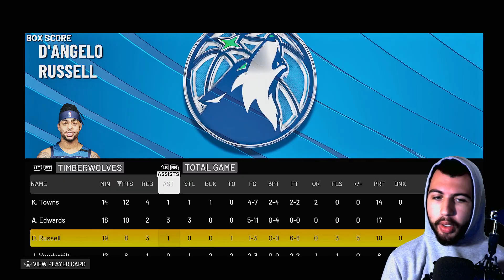NBA 2K22 MyGM #18 - PLAYOFFS - É VENCER OU IR PRA CASA!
Episódio 18 da série com o Houston Rockets.